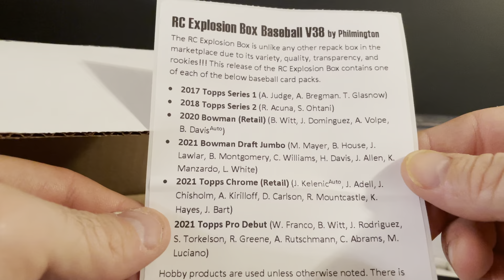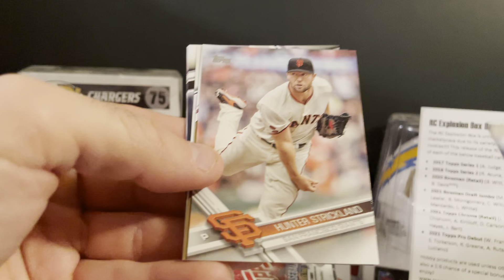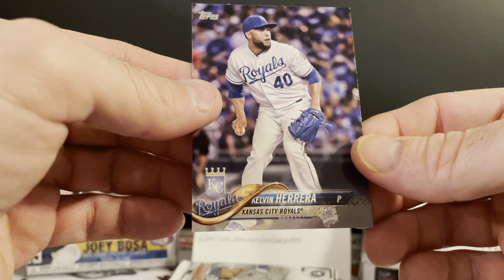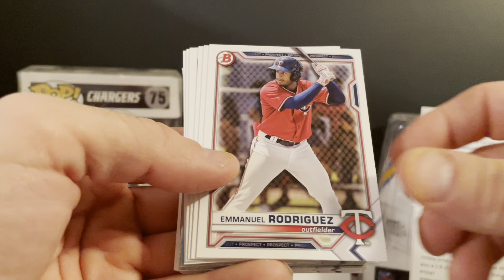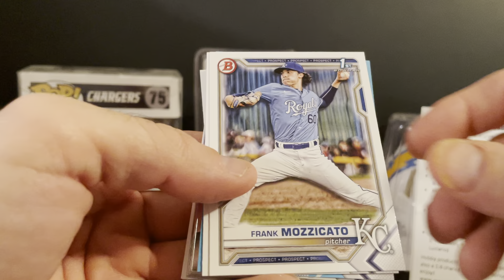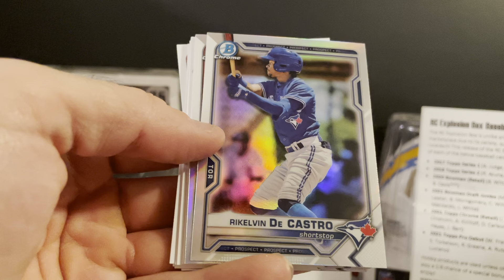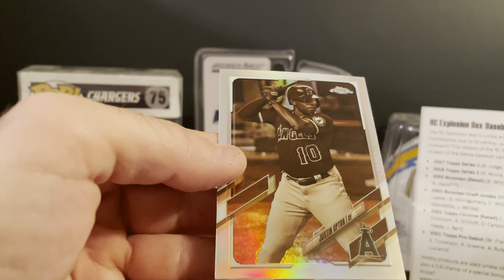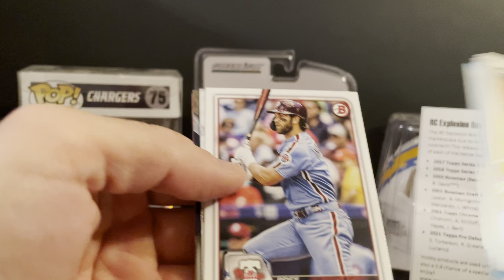RC Explosion Box V.38